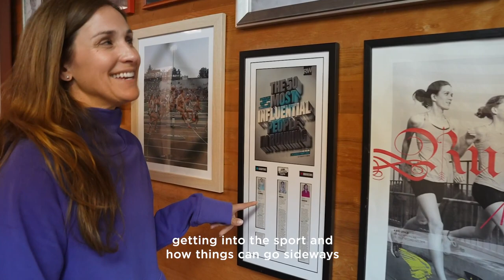Tips for Girls in Sports with Kara Goucher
Olympian and Oiselle Athlete Advisor Kara Goucher shares advice for parents and young athletes about guiding their mutual journey in sport.